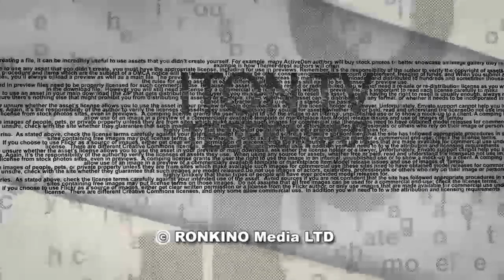Русское радио может исчезнуть?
Журналисты Цви Зильбер и Павел Маргулян в эфире ITON.TV высказывают своё мнение о том, кто, как и зачем пытается уничтожить в Израиле государственное радиовещание на русском языке и закрыть радиостанцию РЭКА. Ведущий программы Александр Вальдман.